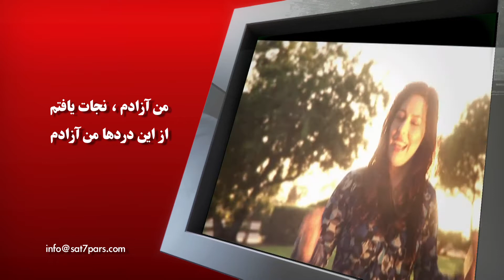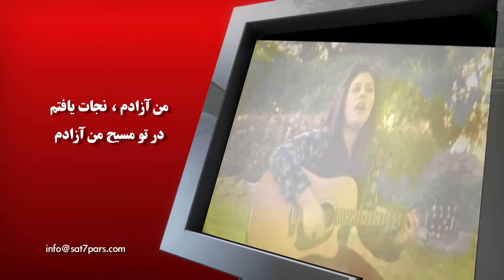جعبه موسیقی - شماره ۱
مجموعه‌ای از سرودهای پرستشی به زبان‌های مختلف (فارسی، انگلیسی، عربی و ...)